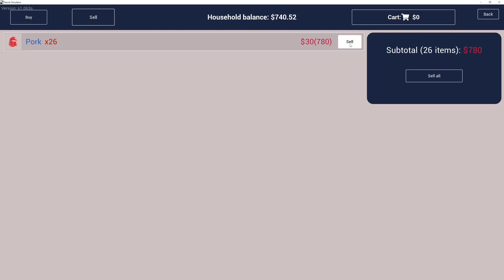Ranch Simulator - Day 17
Butchered the sow after she had two more baby pigs. Bought a bunch of metal and almost completed the one silo. Continued to build on the new barn.